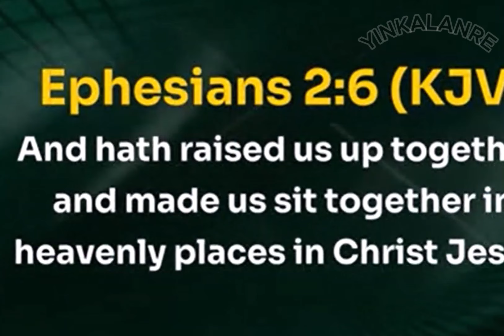BISHOP DAVID OYEDEPO PROPHETIC DECLARATION AGAINST GENERATIONAL CURSES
Bishop David Oyedepo prophetic declaration against generational curses. He shot several prophetic arrows against the curse of marital delay, untimely death, barrenness, career stagnation and so on. Release your faith as you listen to this daily.